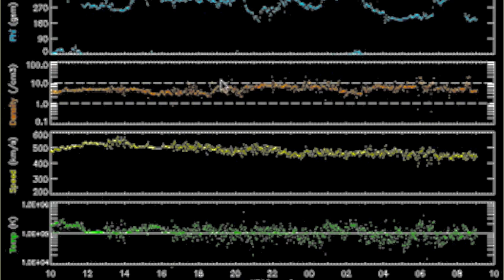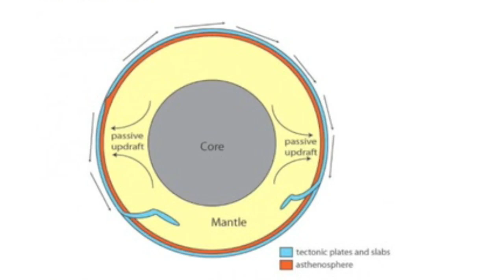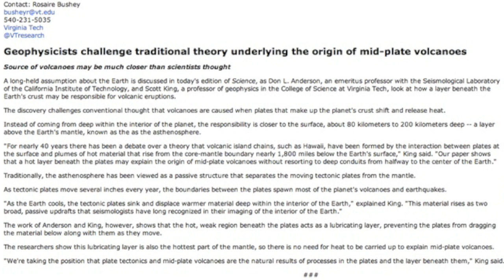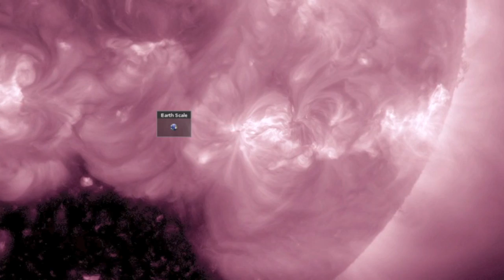M6 Solar Flare, GMOs, Volcano News | S0 News December 5, 2014